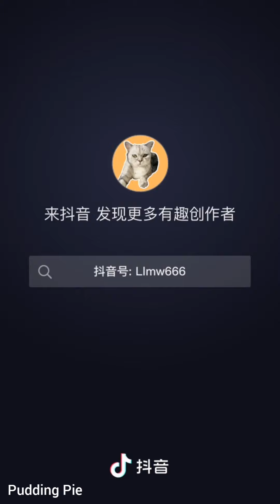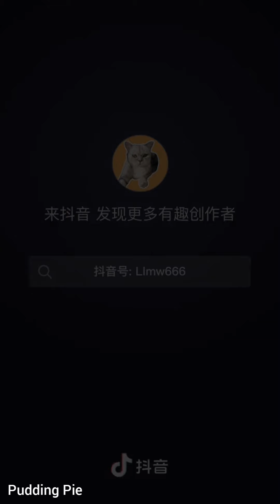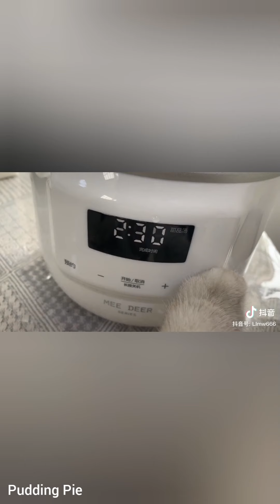[抖音]🌼Tiểu Mao muốn nói là 💓 tôi sẽ nấu ăn cho mọi người • Chú mèo biết nấu ăn • Douyin | Pudding Pie